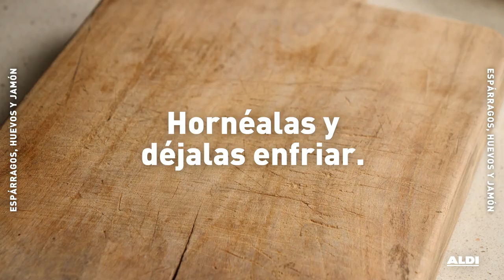Espárragos, huevos y polvo de jamón ibérico · Receta desde 2,40 €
Sorpréndete con estos espárragos, huevos y polvo de jamón ibérico, porque no sabemos si alucinarás más con lo fácil que es o con lo bien que queda y sabe.

INGREDIENTES

600 g de Espárragos verdes
80 g de Jamón ibérico o serrano
8 Huevos ecológicos
Hojas de rúcula
Aceite de oliva
Pimienta
Sal